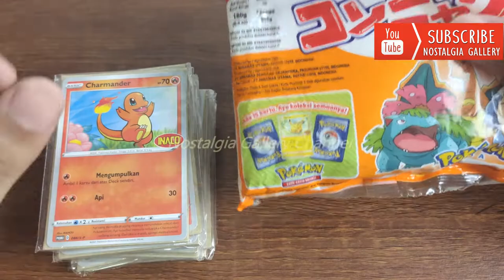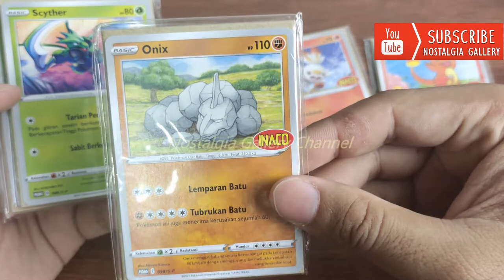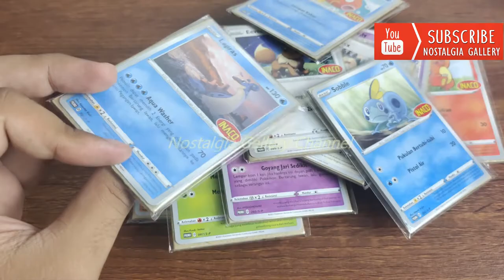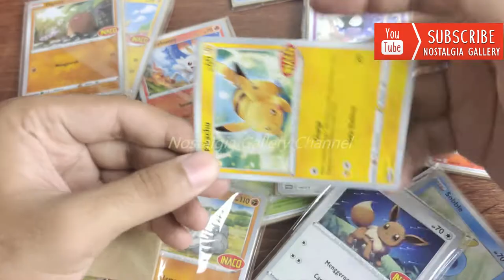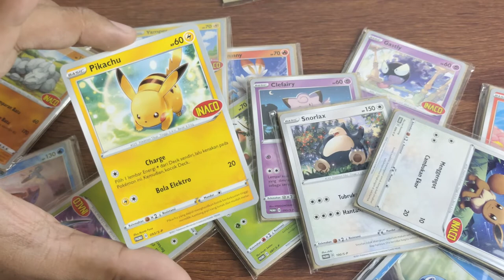Unboxing Inaco Konnyaku Jelly 2022 dapat Hadiah Kartu Pokemon Lengkap!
Pada video kali ini kita mencoba mendapatkan hadiah dari Inaco Jelly dengan tema hadiah kartu pokemon. Jumlahnya ada 15 kartu pokemon untuk seri ini. Seperti apa penjelasan dan ketegangan saat membuka hadiahnya?
Tonton videonya yaaa, ehehhe